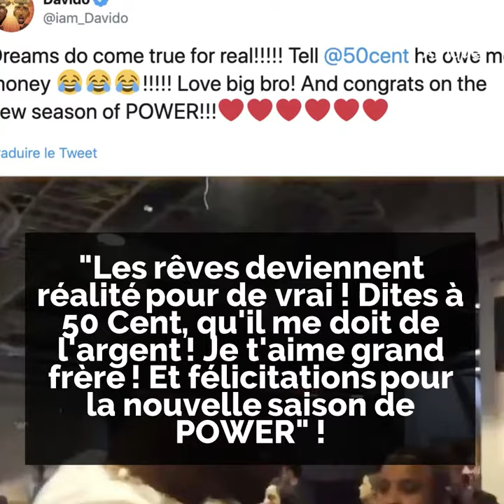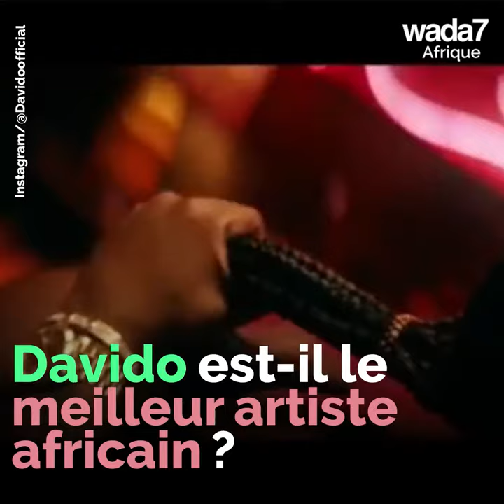La star nigériane fait vibrer Madison Square Garden ! 🏟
Davido en duo avec 50 cent au Madison Square Garden ! 🏟